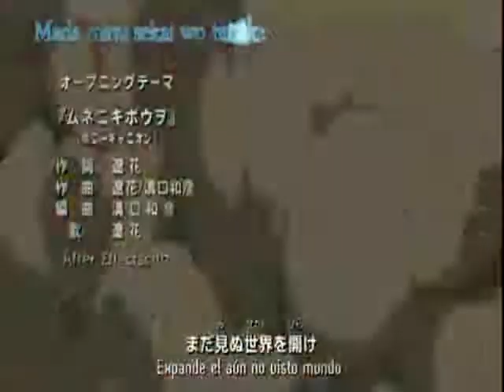Blue dragon 46 1/3 español